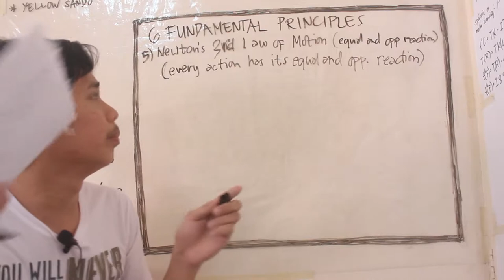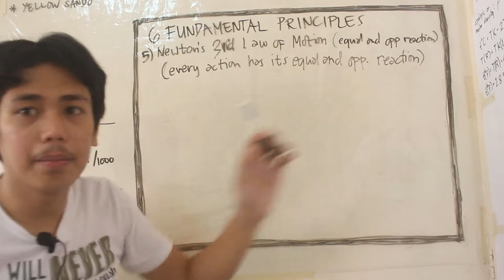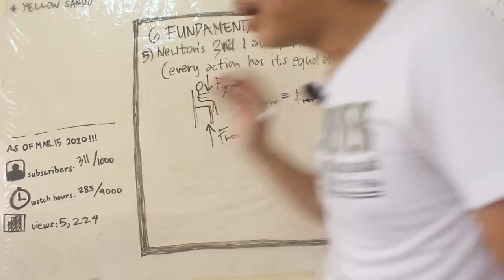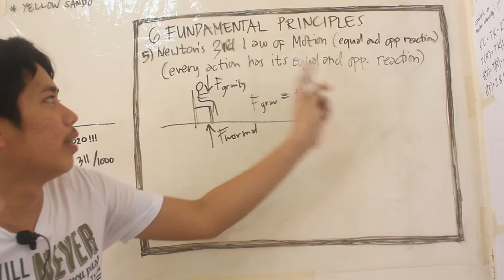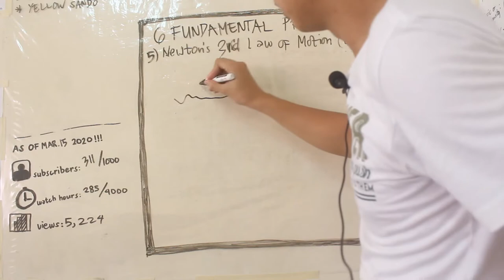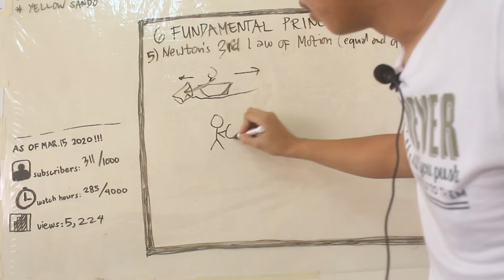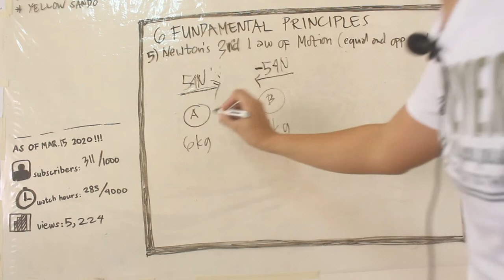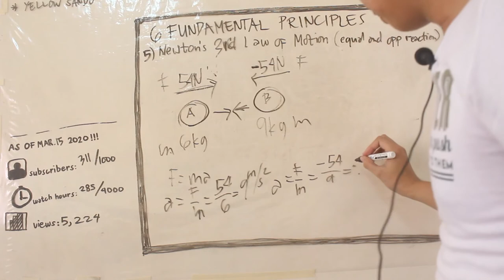ES 10 MECHANICS OF RIGID BODIES NEWTON'S THIRD LAW OF MOTION